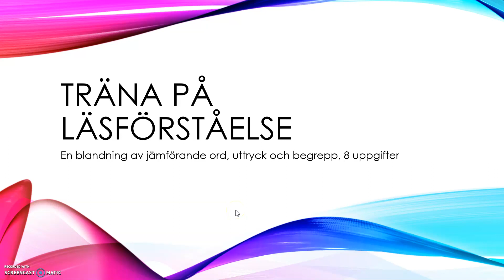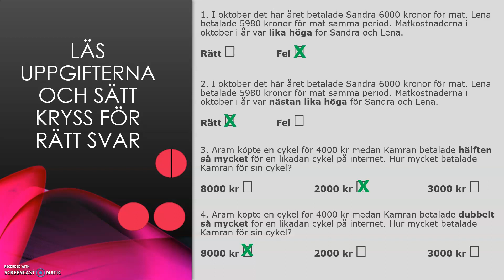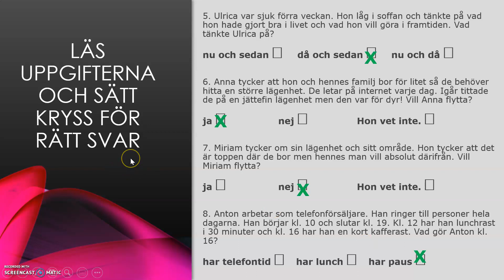Träna på läsförståelse, 8 blandade uppgifter